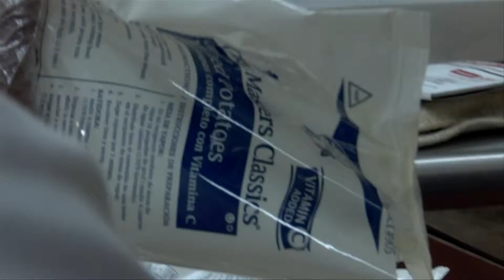Cafeteria Man Trailer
An awe-inspiring intelligent documentary of revolution and transformation, the story hones in on the food provided in public schools (via the cafeteria) in a bid to implement a life-changing concept to potentially alter the path of our children’s dietary understanding and awareness forever.

In fact, watching the movie had me jumping up and down at certain points shouting ‘Yes!’ (Tom Cruise style).

Following ‘Cafeteria Man’ Tony Geraci – a chef and food-service director for Baltimore’s public schools – the feature chronicles his amazing efforts to overhaul the school diet, serving only local fresh food to 83,000 students in Baltimore (and later, 200,000 students in Memphis), the majority of which have incredibly never eaten fresh food before.

Demonstrating the need to take our children’s health seriously, out go the pre-plated pre-packaged processed nutritionally devoid sloppy meals, and in come the nourishing natural homegrown wholefoods. It’s a gradual process, but it’s one that has mesmerizing results.

Known as the man on a mission to rid the world of bad school food, Geraci, is not alone on his journey either. Quite the converse, in fact.

The film observes students, parents, teachers, chefs and other such committed activists also championing the metamorphic change. In this way, the true power of numbers is exhibited, proving that as a united force anything is possible (definitely one of my sofa-jumping moments).

As time passes, the youth are seen to plant and harvest vegetables at the school system’s 33-acre teaching farm (which is now a national model), while high school seniors are witnessed developing an interest in the world around them as their relationship with food flourishes.

“If Tony [Geraci] makes this happen here the way he wants to, I think you’ll see this happening all over the country,” says best-selling author and food activist legend Michael Pollan in the film.

With many school systems across America now begging for a visit from Geraci, could this be the start of a nation willing for change? I sure hope so. Watch for yourself and see what you think.